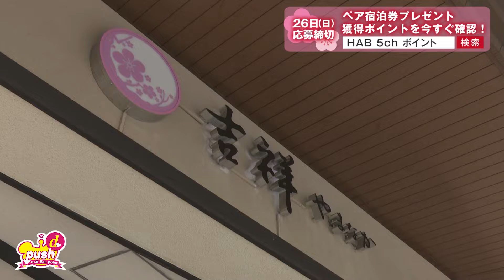山中温泉 おもてなしの宿 宿泊券が抽選で当たる！★HAB5chポイントキャンペーン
HABの番組を見るだけで、テレビにポイントがたまるHAB 5chポイント！知らない間にたまるポイントで、山中温泉吉祥やまなかペア宿泊券、日帰りエステご招待券などを抽選でドドーンとプレゼント！今月もHAPPYでLUCKYなキャンペーン。
今すぐ5chに合わせ、リモコンのｄ（データ）ボタンをプッシュ！

HAB 5chポイントキャンペーンサイト